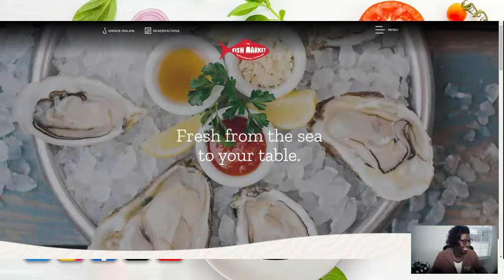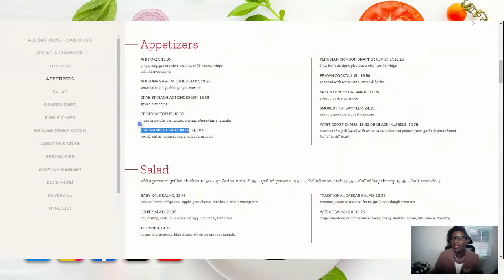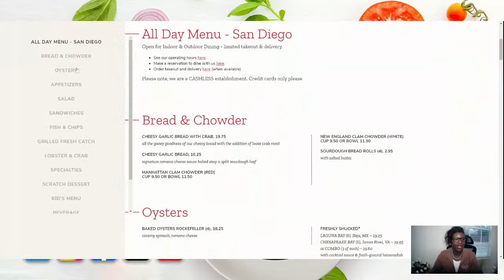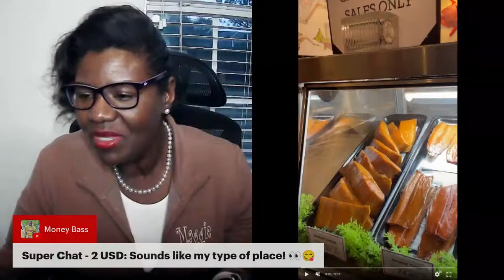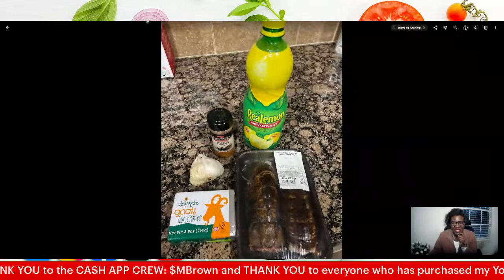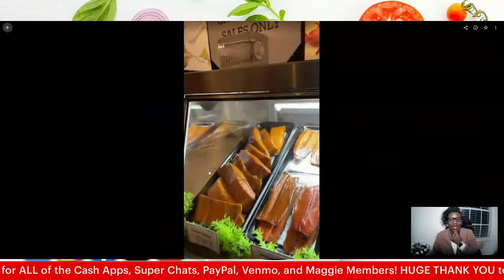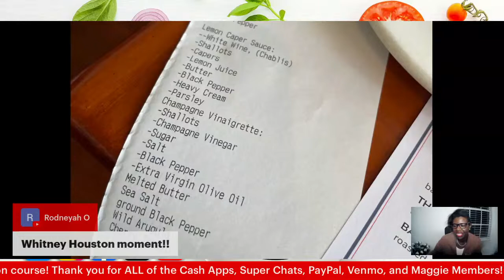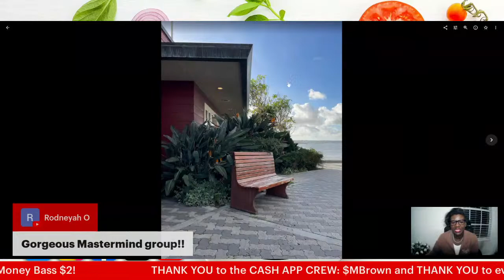Dining Documentary🦪The Fish Market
Join me as I recap yet another wonderful San Diego water front dining experience at the Fish Market

I’m a Home Cook 👩🏾‍🍳 and hopelessly💄 feminine mom of two boys!  I love to "struggle cook" Social Media recipes on my health and wellness journey for you.

TEACHER “SUPPLIES”:

COOKING “CHEAT SHEET”: